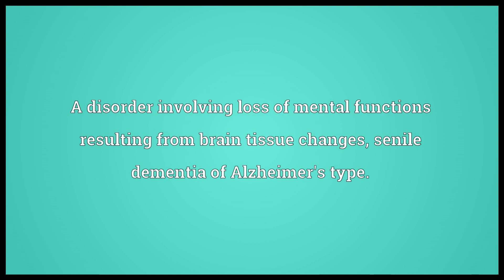Alzheimer's disease Meaning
Video shows what Alzheimer's disease means. A disorder involving loss of mental functions resulting from brain tissue changes; senile dementia of Alzheimer's type.. Alzheimer's disease synonyms: Alzheimer's, senile dementia, old timer's disease.  Alzheimer's disease pronunciation. How to pronounce, definition by Wiktionary dictionary. Alzheimer's disease meaning. Powered by MaryTTS